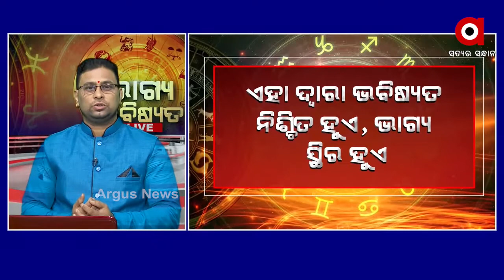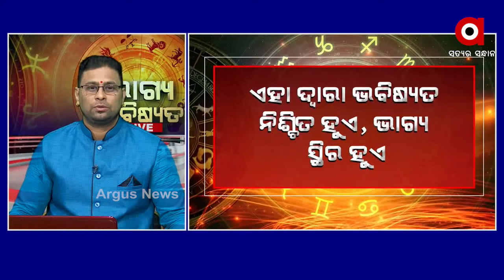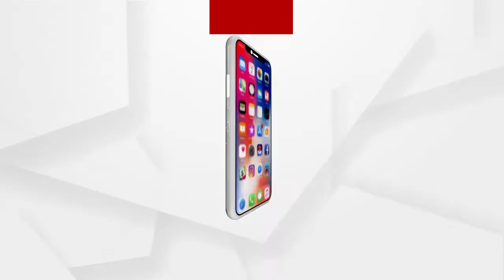BHAGYA BHABISYAT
BHAGYA BHABISYAT :ସଠିକ ବୃତି ପାଇବା କେମିତି